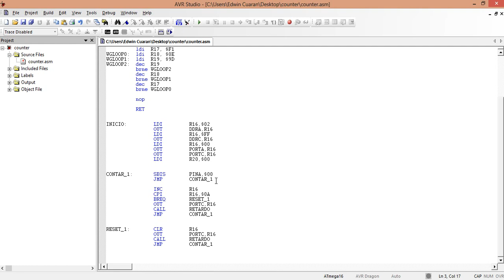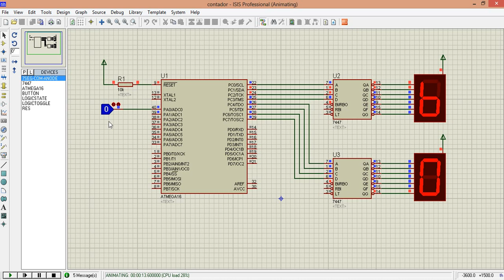Contador de 0 a 9 en Ensamblador y ATmega16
Programación en ensamblador.
ATmega 16.